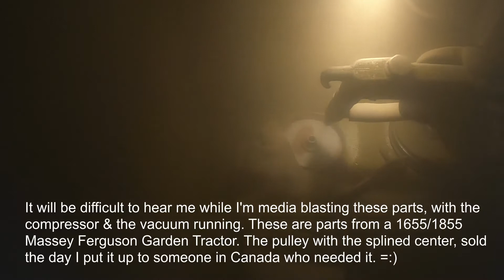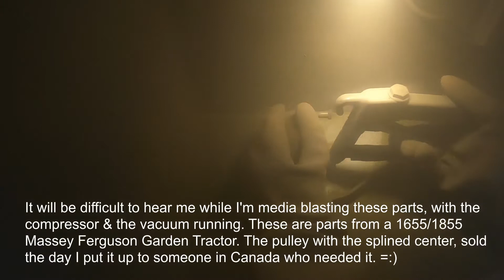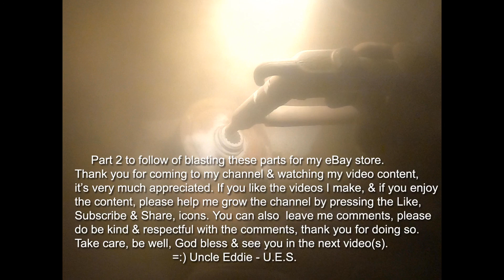U.E.S. Media Blasting parts for eBay pt1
So this is about me blasting some parts for my eBay store, as some of the other things I've been wanting to do has been put on hold, like the bathtub & surround for instance (defective product, broken in transport tub face corner, & air-bubbles behind the gel coat in the surround sides). I know that I try to talk while I'm doing this, & for the life of me, I don't know why I think y'all can me, sorry, my bad. -.-

Anyways, these parts are from the Massey I was using to cut the grass with, but being as the mower deck is no more, I figured it would be a good idea to remove those associated parts, blast them, & eventually paint them,(video coming soon) & then sell them in my eBay store ( one of the pulleys sold to someone from Ontario Canada) with the other Massey Ferguson G.T. (Garden Tractor) 1655/1855 parts that I have there. Here's the Link to my eBay store

Although it looks like mine being it's a lot older than what they sell now, the 34" seems to be the smallest, & they come with high intensity HEPA filtered vacuums too & some even have foot pedal actuators, nice.
The Coal slag I picked up at a local Tractor Supply store, I believe that the abrasive can be found in big box home stores as well.

Thank you so much, for watching my video(s). I would be very much appreciative if you could click the like button, share with your friends, Subscription would be awesome, & if you do, don't forget to turn on the notification bell, so that way you'll know when the next video is available for viewing.